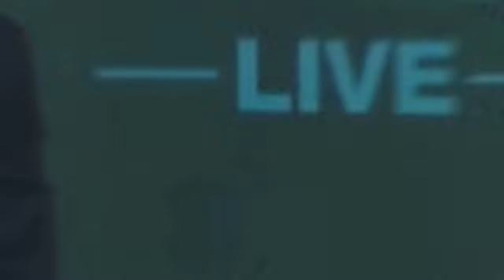How to add value to Class A Properties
ALOHA and welcome!

Pili and Jason are Real Estate Investors and love all this mindset. Jason with his wife Pili are the founding and managing members of Yarusi Holdings LLC, a multifamily investment firm that has acquired over 2000 units valued at $190 Million since 2016. The firm repositions properties through operational efficiencies, moderate to extensive renovations, and complete rebranding.

Jason and Pili also hosts The Multifamily Live Podcast a podcast that provides actionable content and tools to build and strengthen your multifamily business. Jason is the founder of the Multifamily Live Club with over 3,000 members that focuses on Real Estate Syndication and Multifamily Investing and trains others on the success formula for buying apartment buildings

Jason has started and exited multiple businesses in the past 15 years. Beyond real estate Jason and Pili spend thier time with thier 3 young kiddos Luke Lily and Leo.